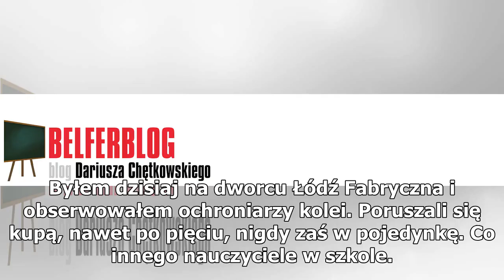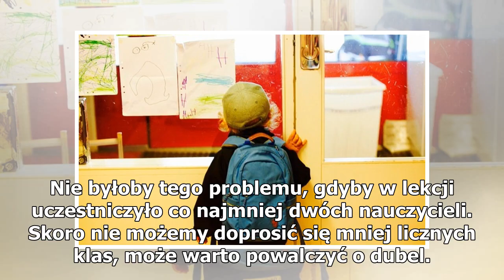Ilu nauczycieli w klasie?